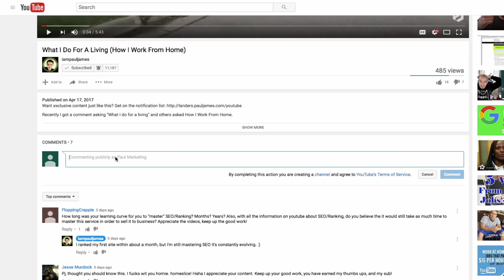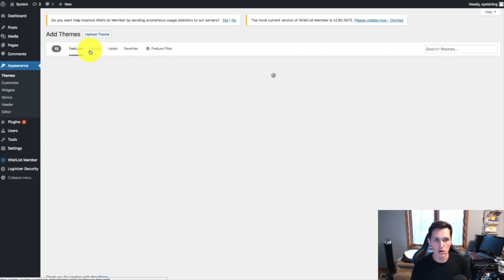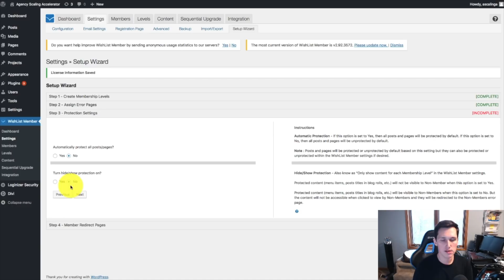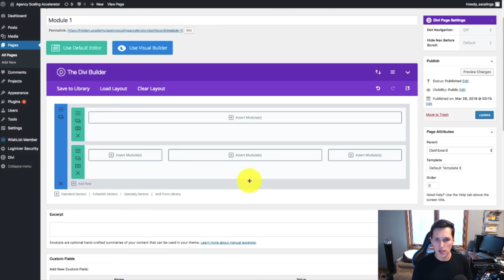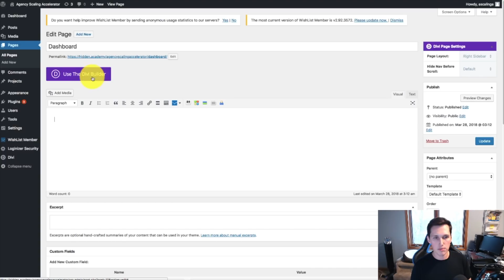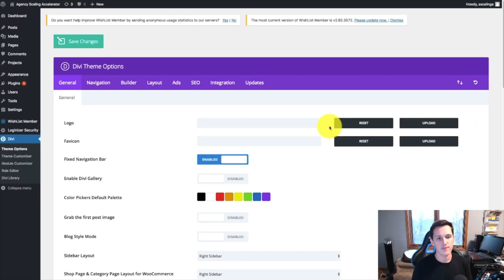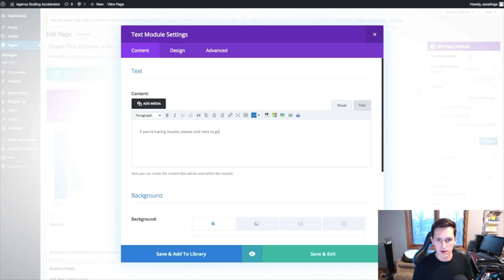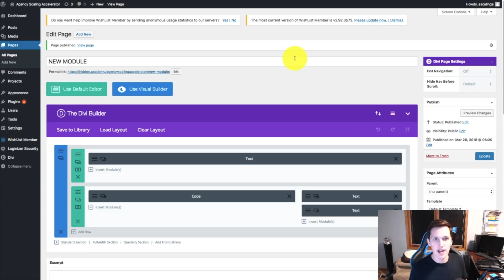How To Make $200 Per Day [RINSE & REPEAT]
Below are the resources I used to make the membership site in this video!

Today I’m going to share a unique method how to make $200 - $300 a day helping people out. There’s a lot people out there who are putting content online. They have the quality content part down, but they really don’t have the technical aspect down. For example… putting that knowledge into a membership site where someone can view it all. That’s where YOU come in. You see there’s plugins and software on the market some are even free… That make this easy. It basically takes something that you’d otherwise have to be a tech genius to do and simplifies it and it feels you’re making $200 per day just by typing with this hack because you’re utilizing plugins and templates instead of having to program this stuff yourself. If you can learn how to use these templates and plugins efficiently like I show in the video… You can go and get clients for $200 - $300 and charge them to do it for them. Land 1 client per day and now you’re at that amount a day! See where I’m going while I’m writing this? Now you just need to go out and find businesses or companies looking for someone who can help them with this and alert them that you can help them… I’ll touch on that in the video too! Let’s get it!

You might also enjoy this video on how to make $100 a day with free websites

F O L L O W  M E  O N  T H E S E  P L A T F O R M S  T O O:

A B O U T  P A U L:

Paul James (IAMPAULJAMES) is an internet entrepreneur and #1 best-selling author from Wisconsin with a passion for helping and mentoring others.

P G  C L E A N:

This video is family friendly. (PG)

L E G A L:

You can assume that I will receive compensation for anything I recommend. Any earnings or income representations are aspirational statements only of your earning potential. There is no guarantee that you’ll receive the same results or any results at all for that matter. Your results will depend entirely on your work ethic, experience, etc… (I can’t physically force you to do the work) As always there is risk with any business. I am not a financial advisor and nothing in this video should be considered legal advice. You should do your own due diligence and research.